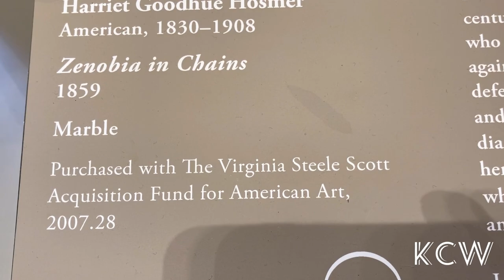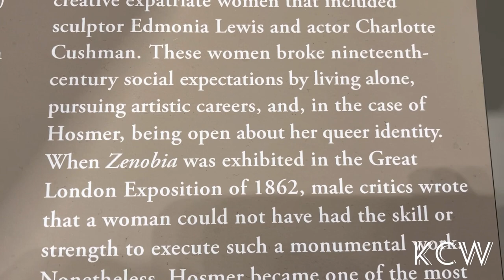Zenobia in Chains (American, 1830-1908), 1859 (Marble Sculpture) by Harriet Goodhue Hosmer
Hello Friends! Welcome to KCW Arts!

Love to share beautiful arts to all art lovers, supporters, and viewers.

All rights are reserved by KCW Arts. All contents can not be modified and/or reproduced.

Zenobia in Chains (American, 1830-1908), 1859 (Marble Sculpture) by Harriet Goodhue Hosmer ~ The Huntington Library